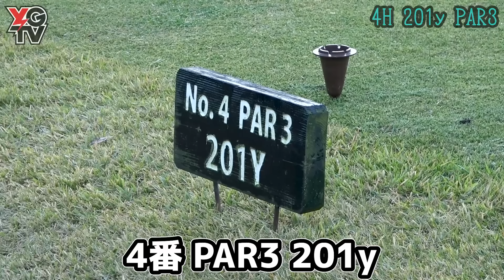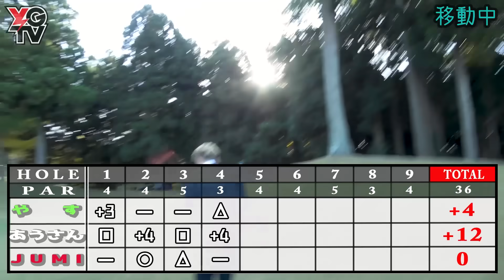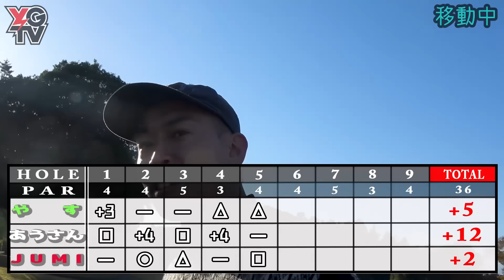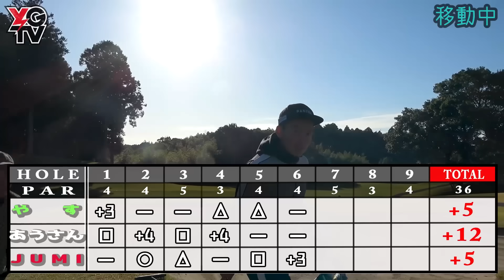【球〇〇した方がスコア出る】「結果がどうなったか」より「意識してそれをやろうとする」ことがめちゃくちゃ重要だよね【河川対決②】